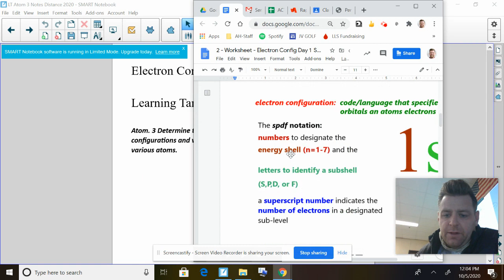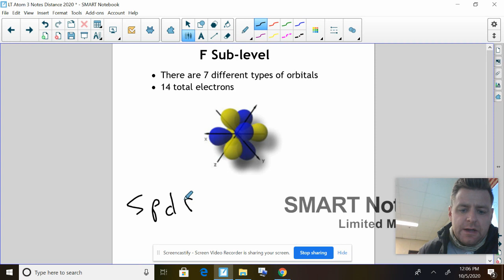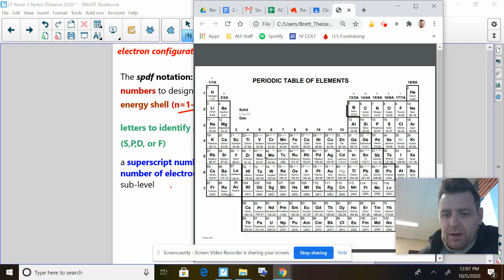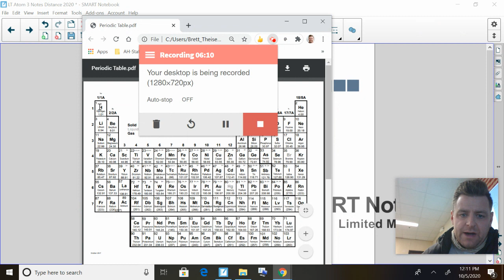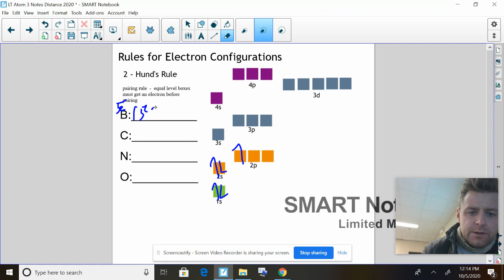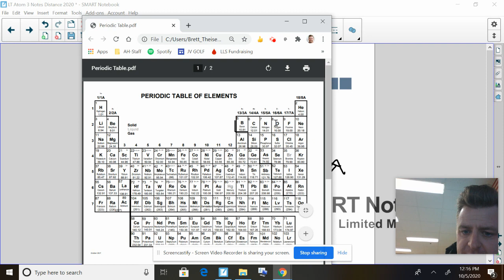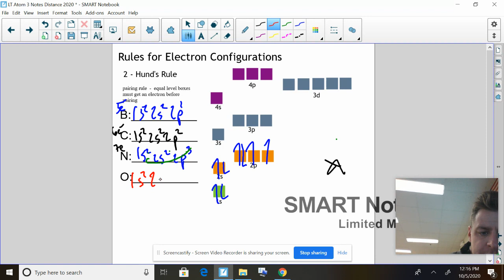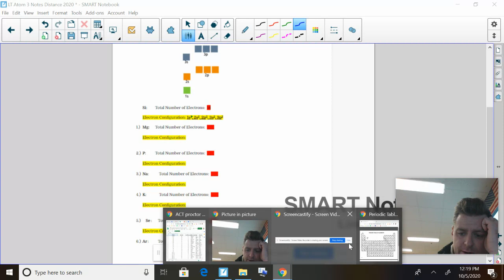LT Atom 3 - Day 1 Configuration